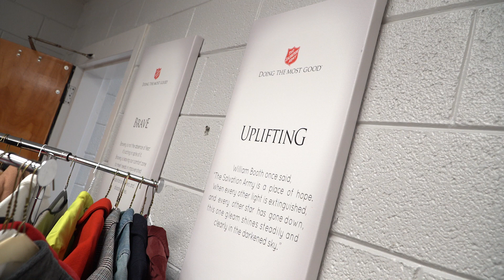B CFTC Recipient2022